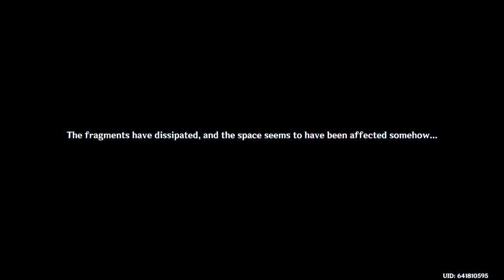Genshin Impact Part 79 (Playstation 5)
We continue the main storyline with the Balladeer. Oh and someone seriously needs to clean the furnace. My mic cuts out at the end :(